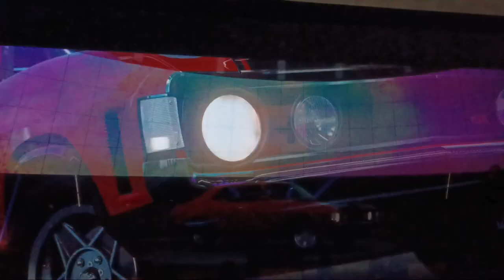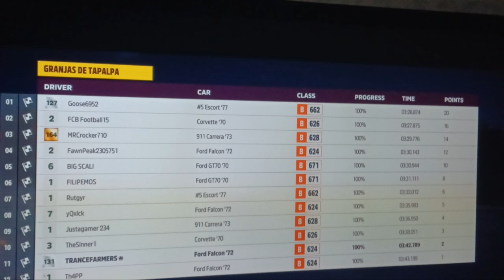FORZA - VENELEA DJmix playing 'FORZA' from 'SOUNDCLOUD' - VARIOUS ARTISTS Mixed/ Compiled by VENELEA